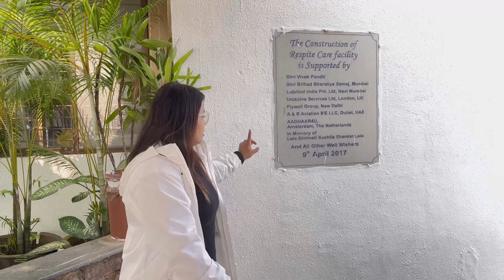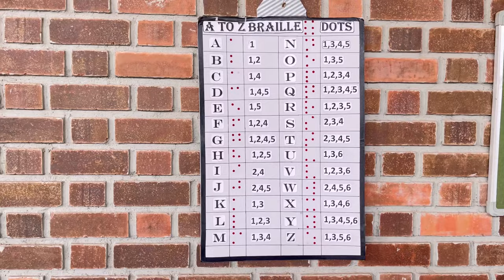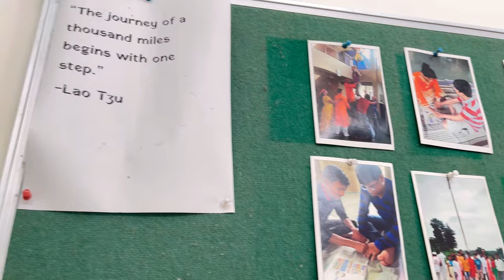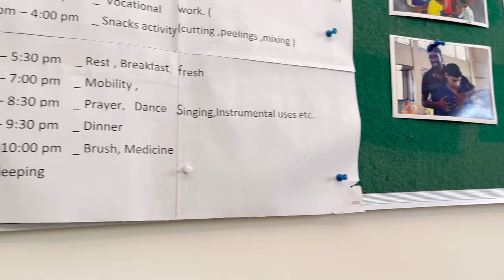SOBTI PARENTS ASSOCIATION || NGO || PALGHAR || MUMBAI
SOBTI PARENTS ASSOCIATION || NGO || MUMBAI ||

Sobti Parents Association

At-Tilsa, Post-Kasghar, Taluka-Wada, District-Palghar

SOBTI was set up in 2004. SOBTI trains blind Children / Youngsters with multiple disabilities in various trades. SOBTI gets expert advice and training to the teaching staff from National Association for The Blind (NAB). SOBTI has an association with Perkins Interational, an NGO of Perkins School for The Blind, Boston, USA; a premier Organization in the field of training and helping blind children with multiple disabilities. Perkins International provides help to SOBTI for organizing Vocational Training. SOBTI is also a Partner of Perkins Intemational in India.

Concept of Respite Care

In a long term perspective variously challenged Children and Youngsters require a care giving institution permanently. The Respite Care Facility provides a healthy working and living environment as well as helps these Children and Youngsters to maximize their limited potential to lead a happy and self satisfying life. Respite Care Facility is not an ORPHANAGE. In the management of the Facility, parents are also involved and parents are not allowed to abandon their children at the Facility. The Children and Youngsters stay at the Facility from Monday for three weeks and return to their homes for weekend rest and return on next Monday. SOBTI assures parents that after them, the care of their Children or Youngsters would be taken by the Association.

SOBTI is registered under Trust and Society's Acts and we have been issued 80G
Certificate by the Income Tax Authorities. SOBTI has been given a permit under Foreign Contribution Regulation Act (FCRA) by the Ministry of Home Affairs, Government of India.
SOBTI requests you to visit the Respite Care Facility, at Tilsa (Taluka-Wada) and appeals for generous Donations.

Reg. Office: 10, Avinash CHS, Behind Shivam Society, Panchpakahadi, Thane (W) 400602

Income Tax 80G Certificate No: AAFTS8149DF2020601 (from: AY 2021-22 to 2023-24)

Foreign Contribution Registration Act (FCRA) Permit No: 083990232

Bank Name: Thane Janata Sahakari Bank, Naupada Branch,
Thane Account Name: Sobti Parents Association Account No. 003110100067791
IFSC Code:TJSB0000003

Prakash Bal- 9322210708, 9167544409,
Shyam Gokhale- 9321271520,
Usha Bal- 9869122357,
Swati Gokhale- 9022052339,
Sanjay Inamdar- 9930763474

Donation cheques should be drawn in the name of 'Sobti Parents Association'

If you need any further information about this you can ask in comment section or contact on Instagram….